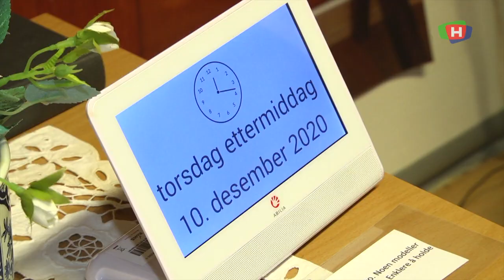201214 Velferdsteknologi gjør det enklere å bo hjemme lenger